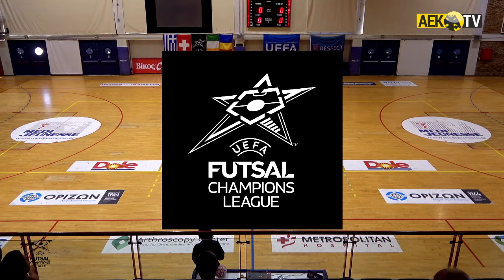FUTSAL MINERVA vs FUTSAL CLUB CSIKSZEREDA (29/8, 17:30) Live streaming!